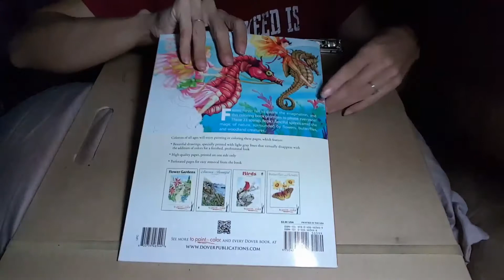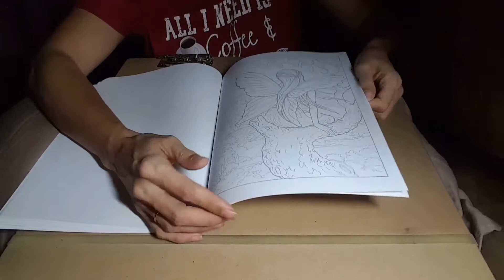Silent flip through of "Fairies" to paint or color by Darcy May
Fairies to Paint or Color (Dover Art Coloring Book)

Pencils used on finished page were:
Colore Watercolor Pencils - Water Soluble Colored Pencils For Art Students & Professionals - Assorted Colors for Sketch Coloring Pages For Kids & Adults - Vibrant Colors For Drawing Books - Set of 72